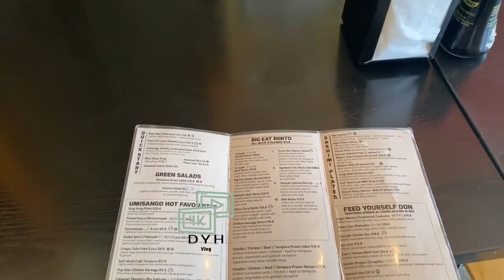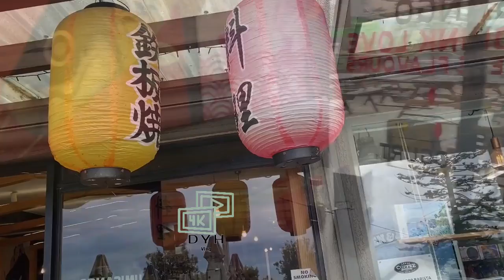Apollo Bay Victoria - Great Ocean Road Melbourne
Welcome to DYH Vlog. Today I will take you to apollo bay Great Ocean Road. Life is an adventure in Apollo Bay with protected bays to swim, endless Great Otway National Park trails to blaze and a hearty meal of local food and wine waiting for you upon return. Base your Great Ocean Road holiday in Apollo Bay and explore nature’s big backyard.